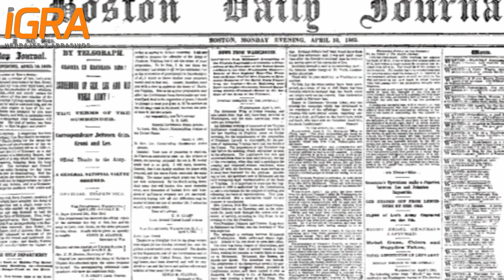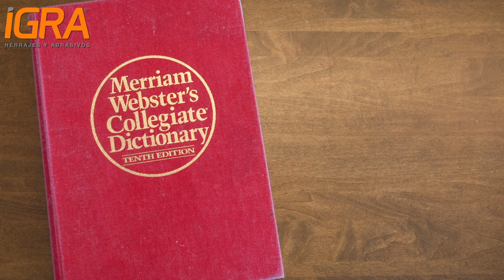Detrás de: La Lazy Susan ¿Cuál es el origen del accesorio de cocina? | IGRA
La lazy susan es un accesorio para cocina bastante útil en la actualidad, pero ¿Conoces de dónde proviene? Quédate en la primera edición de "Detrás de" y descúbrelo.
Visita nuestra página de internet para adquirir todos nuestros productos.